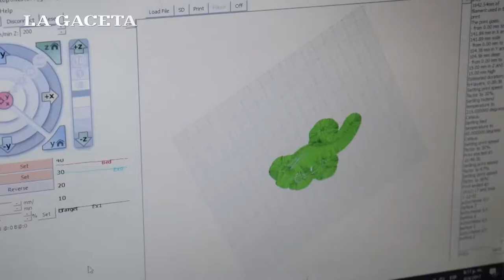¿Cómo se hacen las impresiones 3D?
Te mostramos cómo es el proceso de una impresión en 3D desde un taller de tecnología aplicada en Salta